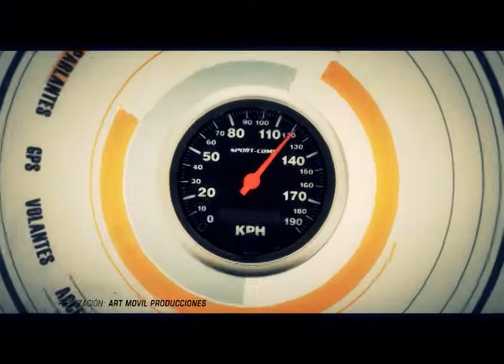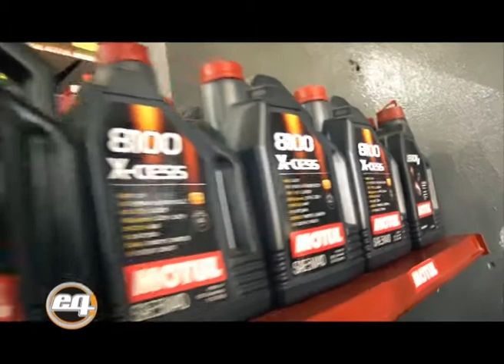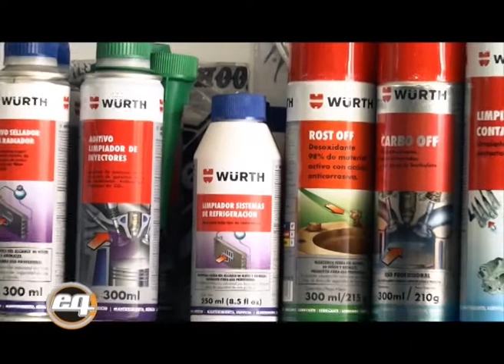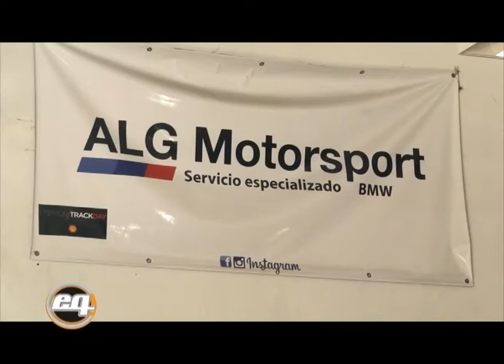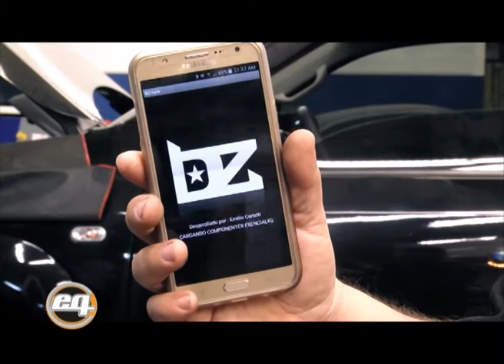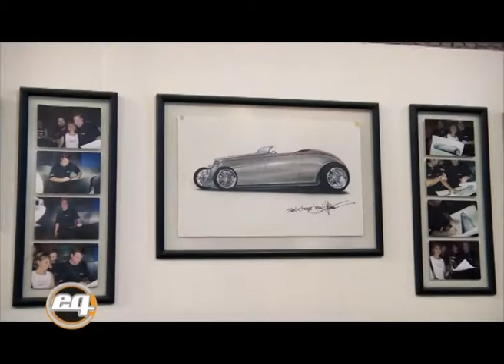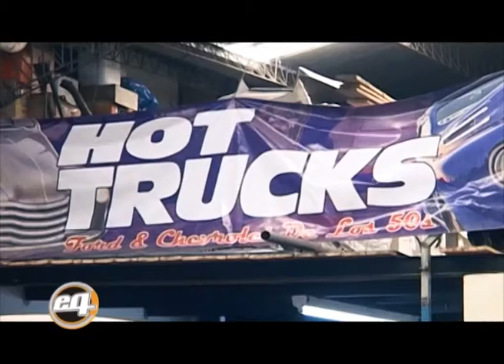EQ Programa 589 - El Garage tv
En el programa de hoy visitamos a ALG Motorsport, un taller especializado en BMW y vehículos de alta gama.
Te traemos la últimas novedades de Black&Decker desde su mega evento
Recorremos el taller de BZstyle suspensión neumática suspensión neumática, para conocer más sobre la empresa y sus productos para suspensión neumática.
Realizamos un testeo extremo de una pieza de goma-metal junto a Rey Goma.